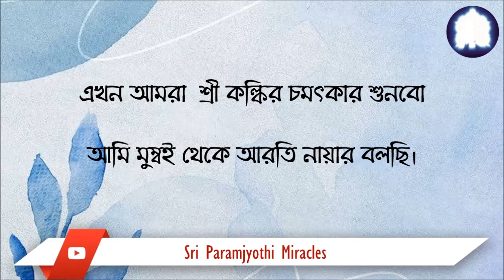14/06. অতীত নিয়ে হাহুতাশ করা কিংবা ভবিষ্যতের দিবাস্বপ্ন দেখার প্রবণতা আমার মধ্যে ক্রমশ কমে আসছে।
নিয়মিত ৭৪০০০ দীক্ষা যজ্ঞে অংশগ্রহণ করার মাধ্যমে শ্রী কল্কির সঙ্গে আমার বন্ধন ক্রমশ দৃঢ়তর হয়ে উঠছে। জীবনের প্রতিটি মুহূর্তে আমি তাঁর দিব্য উপস্থিতি অনুভব করতে পারছি।